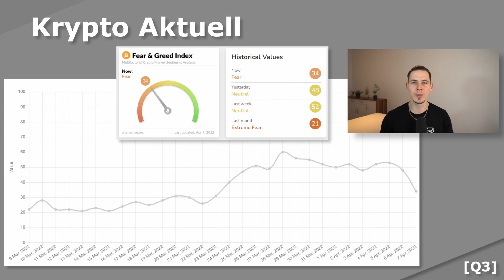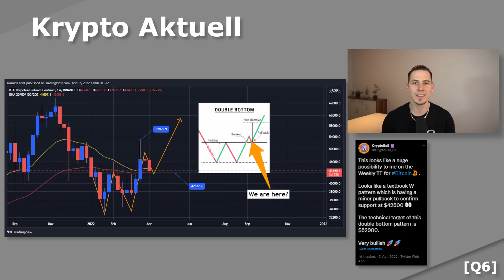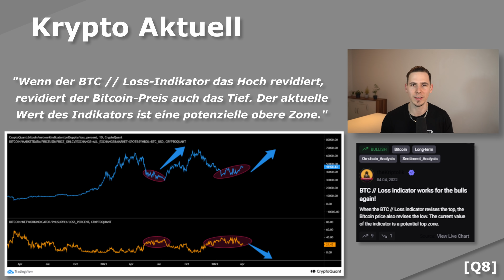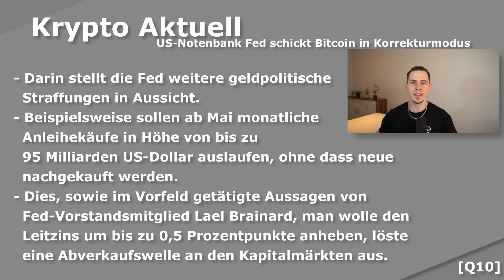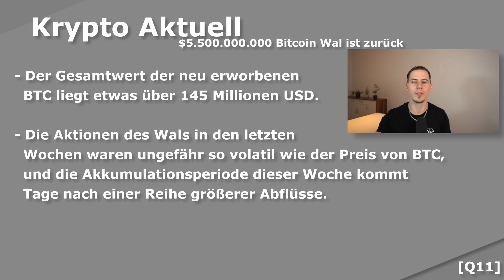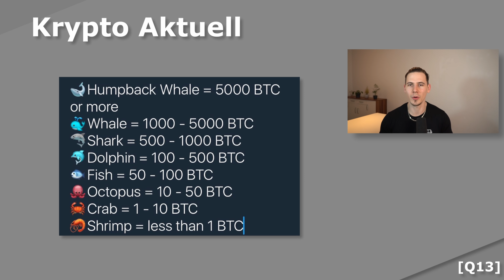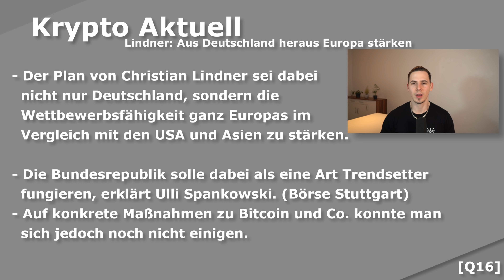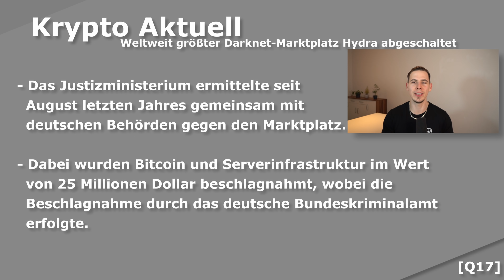Größter Bitcoin Wal kauft wieder Bitcoin! Deutschlands Führung in der digitalen Finanz-Technologie??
⏱ Timestamps:

00:00 - Intro
1:14 - Krypto Aktuell
2:00 - Bitcoin Analyse
6:43 - Fed schickt Krypto auf Talfahrt
10:04 - Mega Wal ist zurück
12:35 - Deutsche Banken ermöglicht Bitcoin Handel
13:23 - Deutschland = führende Finanz-Technologie?
15:28 - Bye bye Hydra
16:49 - Schlusswort & Ende

📚 Meine Buchhaltung:
(Teste sevDesk KOSTENLOS)